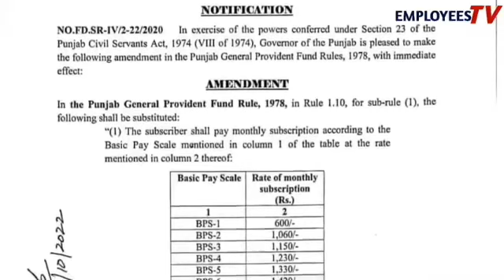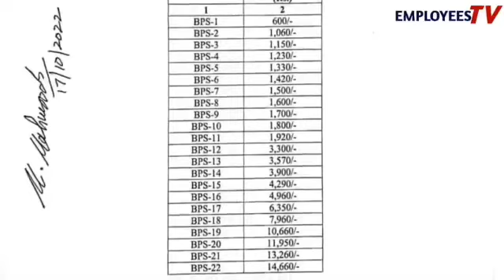Finance Department Notification regarding GPF Deductions | Big News for Govt Employees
Big News for Govt servants
Big News for Govt Teachers
Breaking news for govt Teachers
punjab finance department notification 2022